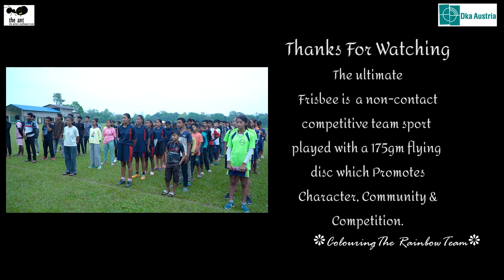The Most Ultimate Frisbee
Ultimate is a unique team sport that builds self-discipline, mindfulness, and promotes gender equality. Introduced in 2015, today over 3000 children today take part in weekly Ultimate sessions in more than 100 villages of Chirang district, Bodoland, Assam. Through this and other sports-based curriculum, the ant engages with children & youth between 7-25 years for their physical, mental, emotional and social development. It also interacts with their parents on safeguarding child rights.
the ant has collaborated with Ultimate Players Association of India (UPAI) since 2017 and between them have introduced the sport to Meghalaya, Nagaland, Manipur and other parts of Assam as well. Since 2017, UPAI has coached the ant‘s Ultimate players and helped conduct several sectional, regional and national tournaments.
One of the key elements of Ultimate is the Spirit of the Game (SOTG) which operates on five basic principles: good knowledge and application of the rules; safe play and spatial awareness; positive & respectful attitude towards teammates, fans, opponents; fair-mindedness and clear and calm communication. Apart from the SOTG, what makes this game unique is the absence of body contact during the game, the presence of players from both genders, absence of any referee, and the presence of two team captains – one for general score and the other for spirit score. All these rules and principles contributes towards building this game’s philosophy which is to ‘avoid hurting others’.
In the ant, apart from ensuring 50:50 gender ratio amongst its players, it also ensures that a team comprises of players from 3 religion, 3 mother tongues and 3 castes backgrounds making ‘the Most Ultimate Frisbee’.